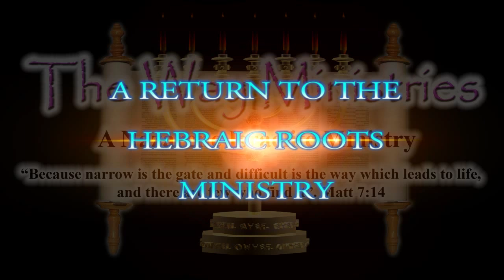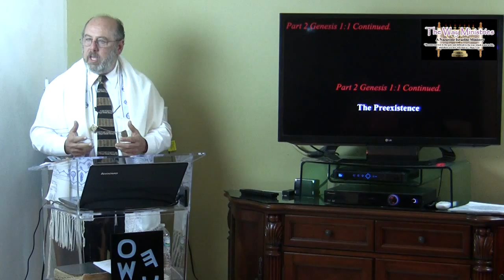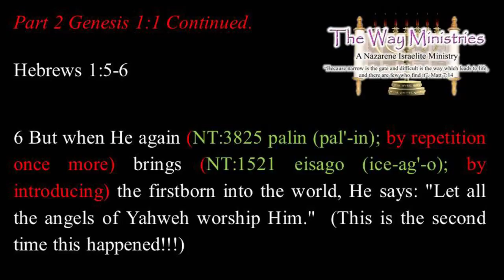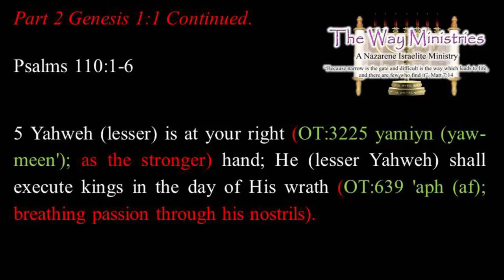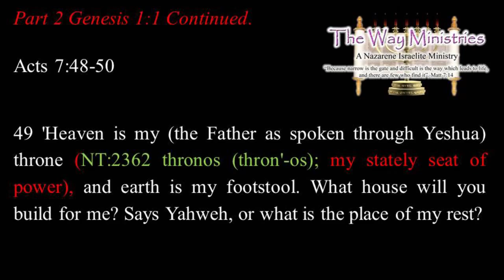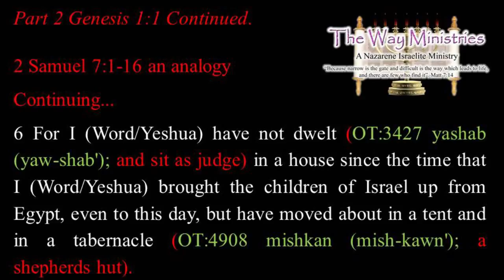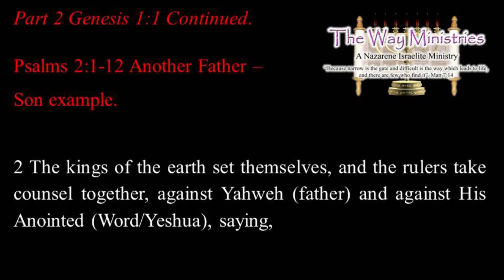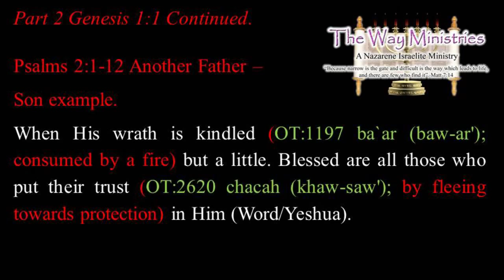Genesis Chapter 1:1 "The Pre - Existence" Part 2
About this Video: Genesis Chapter 1:1 "The Pre - Existence" Part 2

In Part 2 of Genesis 1:1 Teacher John Carney teaches on the Pre- Existence of the "Word" is examined and explained. Also looked at is the relationship between the Father and Son such as the two stages of the Begotten statements by the Father to the Son.

Shalom in Yeshua,
John Carney